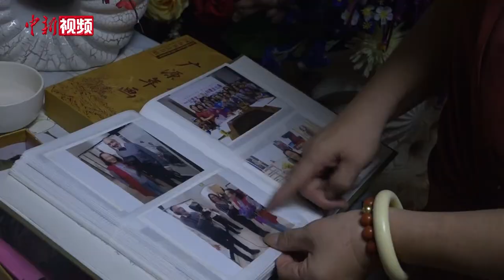永不凋零的花 绢花传承人揭秘“以假乱真”的花卉制作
艳如烟霞的牡丹；妩媚俏丽的月季；傲霜斗芳的秋菊……眼前这些姹紫嫣红、争奇斗艳的花卉可不是鲜花，而是非遗传承人徐汶静所制作的绢花。绢花，又称京花、宫花，距今已有千年的历史。如何制作出以假乱真的“花卉”？这离不开平日对各式鲜花的观察。只要一有时间，徐汶静就会和朋友一起去公园赏花，早市买花，观察花朵的姿态，力求做出与鲜花一模一样的绢花艺术品。